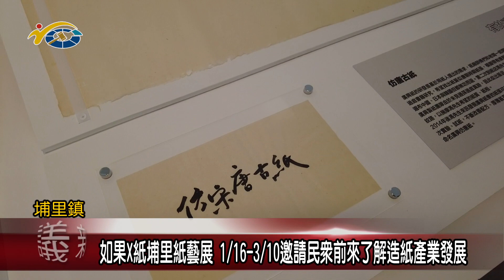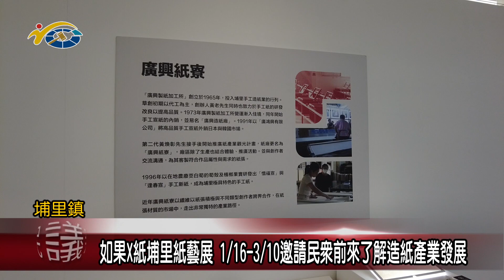20240116 南投縣議會 民議新聞 如果X紙埔里紙藝展 1/16-3/10邀請民眾前來了解造紙產業發展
台灣工藝研究中心，為了讓民眾了解埔里紙產業，與埔里鎮公所合作，在花卉物流中心，辦理如果X紙-埔里紙藝展，歡迎民眾1/16-3/10來觀展。副議長潘一全感謝台灣工藝研究中心辦理紙藝展，讓埔里造紙文化能讓更多人認識，也歡迎民眾把握時間到物流中心觀展，認識台灣傳統造紙產業的演化。